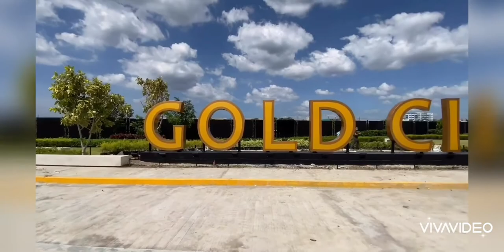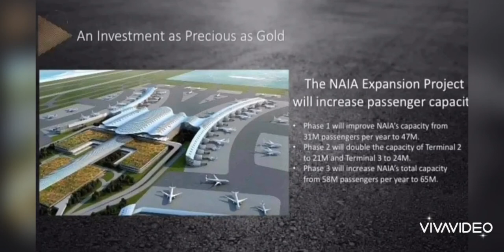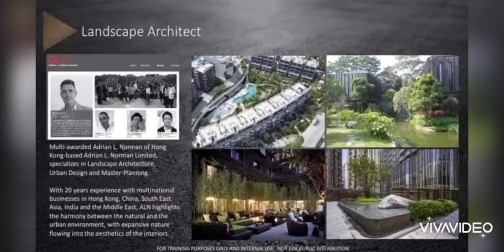Gold residences actual site tour part 2 with Will Blanza Realty TV REAL ESTATE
Gold Residences Tour with Will Blanza Realty tv

Gold Residences | Phase 2 | Now on Pre Selling
Location: Ninoy Avenue, Brgy. Sto. Niño, Parañaque City ( Across NAIA Terminal 1 )
NO SPOT DOWN PAYMENT PROMO!
MONTHLY STARTS @ Php 14,000

An 11.6- hectare master-planned community right across the Ninoy Aquino International Airport, the concept for SMDC’s first township is to be the gold standard- a convergence of modernization, dynamism, innovation, and prestige, assured in all its areas.

AMENITIES
Swimming Pools
Fitness Center
Social Hall
Central Parks
Enclave Gardens
Jogging Paths
Social Lounges

The seamless fusion of architecture and luxury creates a dynamic look, making it a cut above the rest. Its fancy aesthetic goes the same with the quality of life it brings, where you can get a golden moment in every corner. Enter the doors that will let you live in the finest and work in a prestigious set-up, and get the preview of elegance that awaits to be discovered.

Jerome Wong your SMDC property investment guide!
💼SMDC Broker/INTERNATIONAL PROPERTY SPECIALIST
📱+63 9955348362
of Gold Residences with your property investment guide Jerome Wong Realty TV and Will Blanza Realty tv

AMENITIES
Swimming Pools
Fitness Center
Social Hall
Central Parks
Enclave Gardens
Jogging Paths
Social Lounges